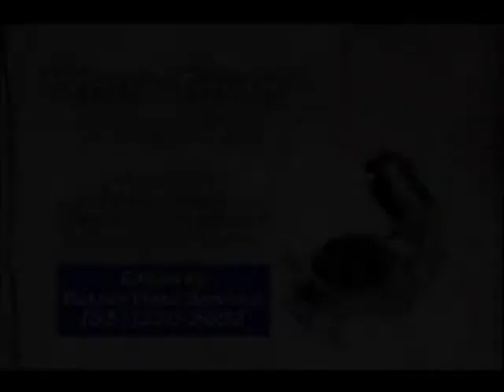"Your Town" w/ guest David Gordon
Steved Ellzey hosts local television program, "Your Town" with guest David Gordon of the Carmel Bach Festival.  This show originally aired on July 8, 2013.